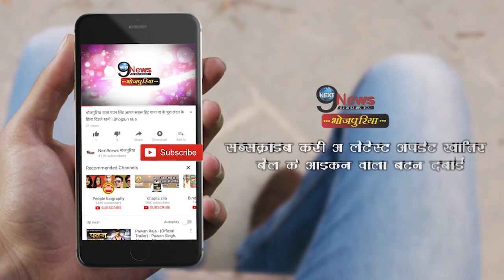पवन सिंह को अपने सबसे बड़े गाने से क्यो लग रहा है डर